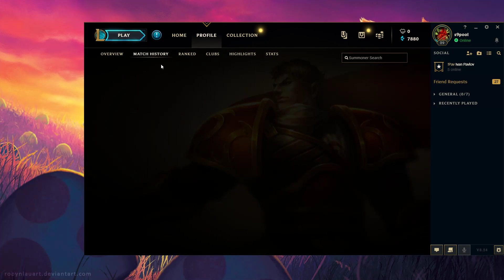Not so much of snowmap. [Swain match] [p8.24]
T-ry Hard Build
Normal Draft Game. 12/9/2018